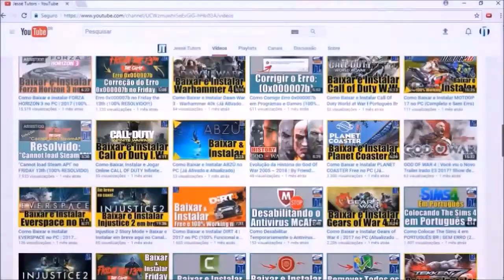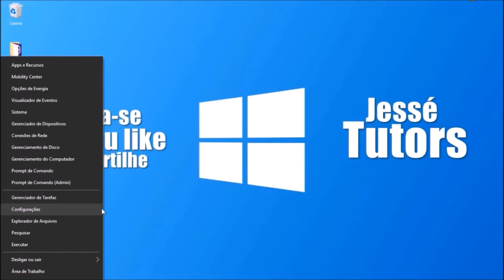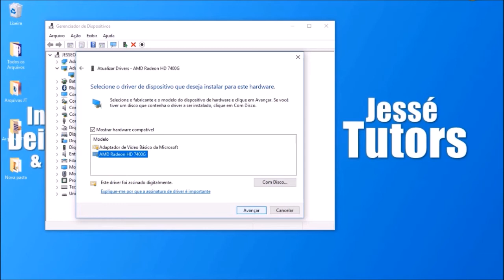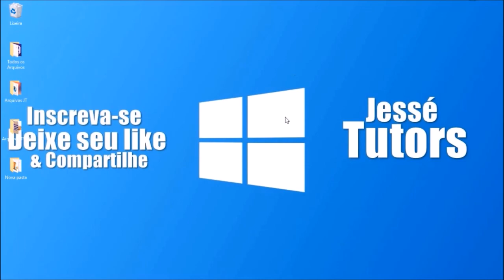(EVITE ERROS) FAÇA ISSO ANTES QUE FIQUE SEM ASSISTIR VÍDEOS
Nesse vídeo você vai aprender o método para não ter problema na reprodução de vídeos no seu PC ou Notebook. Confira ai!

Valeu!

▶︎ Tags (Ignore):